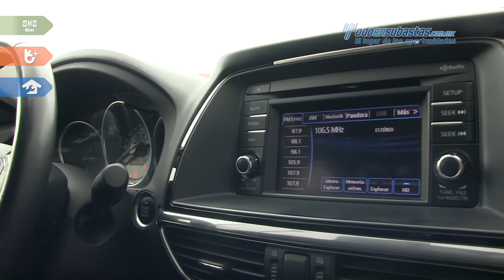Mazda • 6 iSport 2015 • F1164746